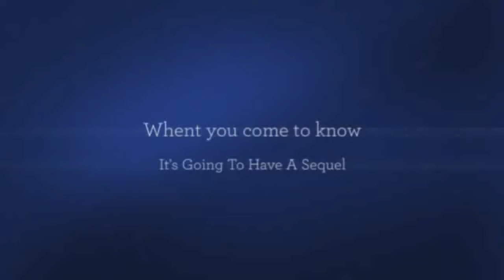Top 3 Reactions In Death Note Style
I Had Watched Netflix Death Note And Compare To It's Japanese Live - Action Movie And Anime It's Suck Specially The Characters Were Totally Opposite From The Anime And Most Of All That Suck Is The 90's Music They Had Put In The Situation And It Were Actually My Reactions That Are In Above!